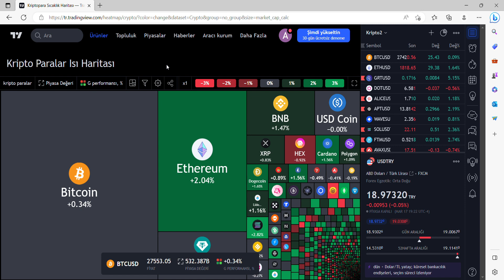Bu 5 Altcoin Boğanın Yıldızı Olacak!!!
Ben G Crypto altcoin sepeti: cfx coin, stx coin, fetch ai coin, imx coin, tezos xtz coin kripto para son dakika yorum ve analizlere kanalımdan erişebilirsiniz.